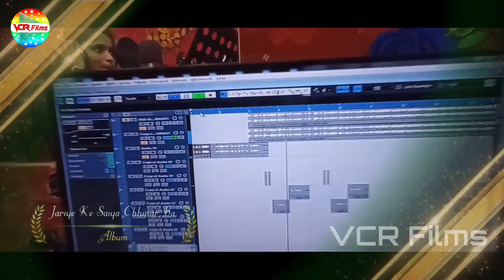Video | जरिए के सईयां छिनार बाटे | shilpi raj | New Bhojpuri Video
Song : laiki ke leke phirar bate re
Singer :
Feat : Anjali ,

Dheeraj :
Govind Shri :
Renu Raj :
Rahul Rajdhani :
Shital Snehi :

Lyrics :
Nirmata :
Director :
DOP :
Editor :
Choregrapher :
Production Head :
Music ON :
📱 Contact Office :
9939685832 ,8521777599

Video | जरिए के सईयां छिनार बाटे | shilpi raj | Shilpi raj | New Bhojpuri Video

जरिए के सईयां छिनार बाटे लइकी के लेके फिरार बाटे
wokar rahan sakhi lagela baur dosara ke supa me pahatake ka chaur aapana mehariya chod ke saiya apane ke bujhat kuaar bate re jariye saiya chhinar bate re laiki ke leke phirar bate re new bhojpuri song renu raj video shilpi Raj ka gana video new song vijay chauahan ka gana Naya gana new bhojpuri gana 2022